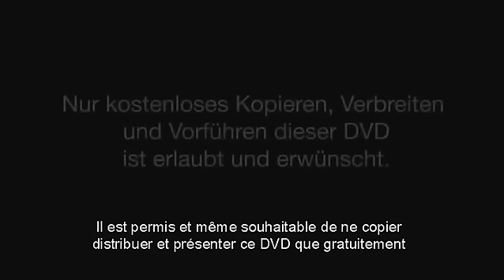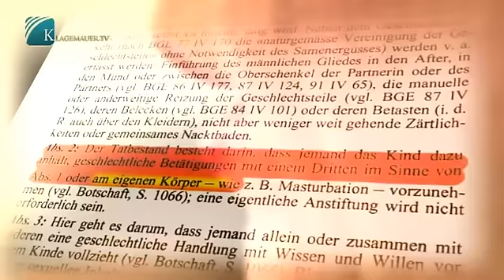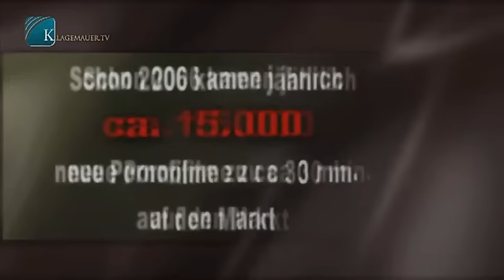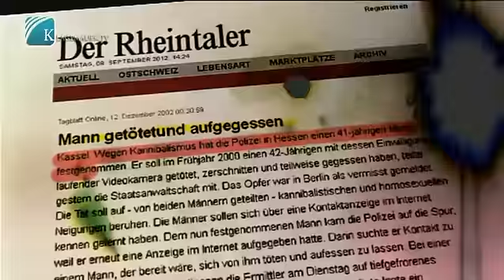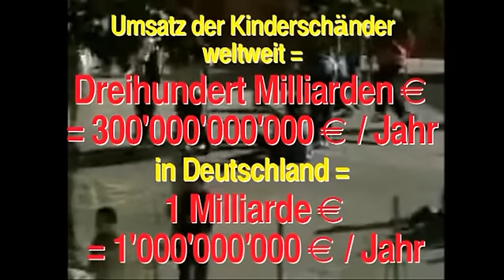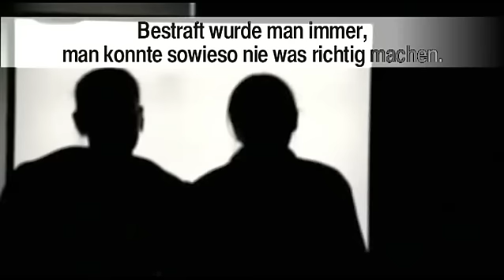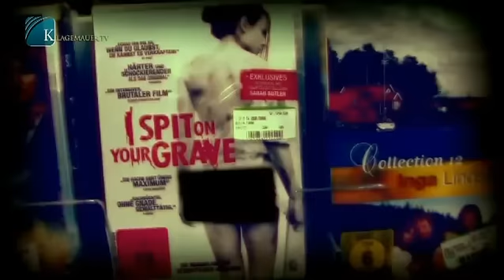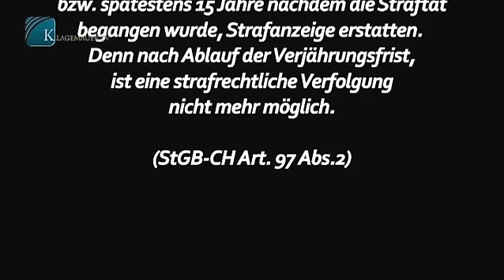Documentaire suisse sur la sexualisation précoce et forcée des enfants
Documentaire Suisse sur la sexualisation précoce (internet) et forcée (école) des jeunes enfants, ainsi que la pédophilie .